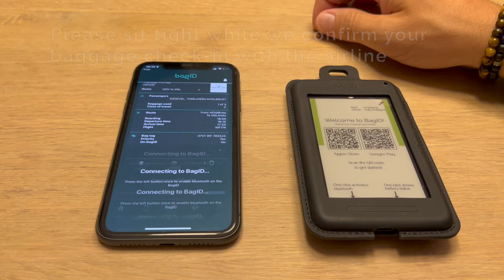BagID Airline baggage check in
This video shows you how to check-in your bag with BagID.